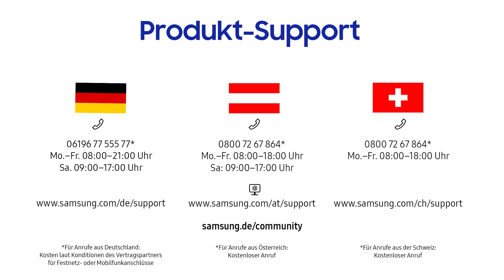Samsung QLED TV 2018: Sprachsteuerung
Steuern Sie den Samsung QLED TV 2018 per Sprachsteuerung auf smarte Art. Drücken Sie die Spracherkennungstaste der Smart Remote und sprechen Sie in das Mikrofon: So können Sie den Kanal wechseln, nach Inhalten suchen, Text diktieren oder Apps öffnen.

In diesem Video zeigen wir Ihnen, wie Sie die Sprachsteuerung  nutzen können und wo Sie eine Liste aller Sprachbefehle finden.